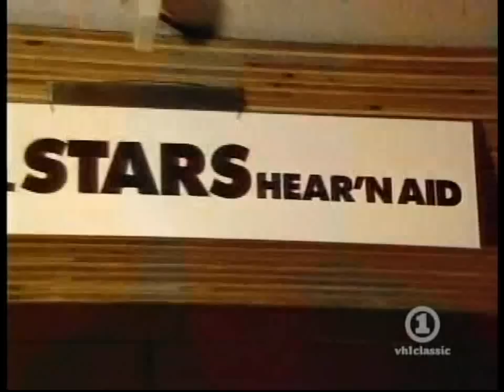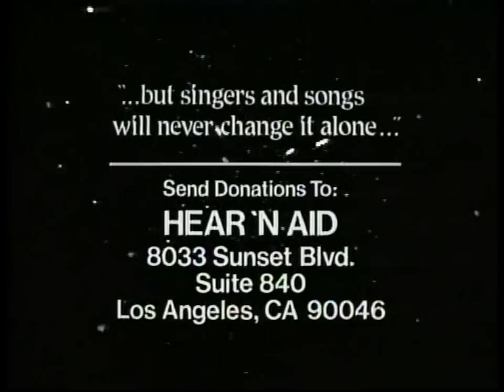Hear 'N Aid - We're Stars HD - cut version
Cut version...
The song was recorded on May 20 and 21 1985 at the A&M Records Studio in Hollywood, California.